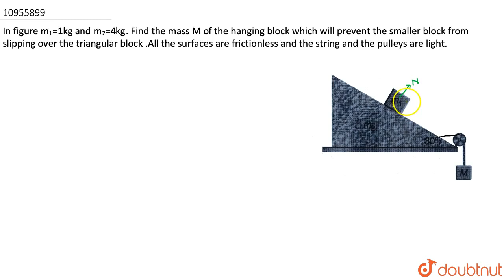In figure `m_(1)= 1 kg` and `m_(2)= 4 kg` Find the mass `m` of the hanging block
In figure `m_(1)= 1 kg` and `m_(2)= 4 kg` Find the mass `m` of the hanging block which will provent the